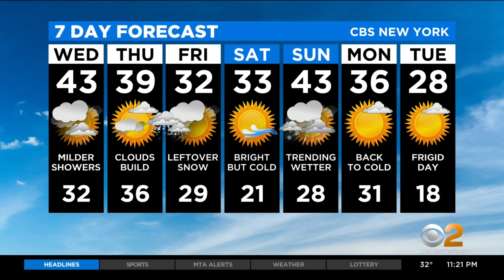New York Weather: CBS2 1/4 Nightly Forecast at 11PM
CBS2's Lonnie Quinn has your weather forecast for January 4 at 11 p.m.